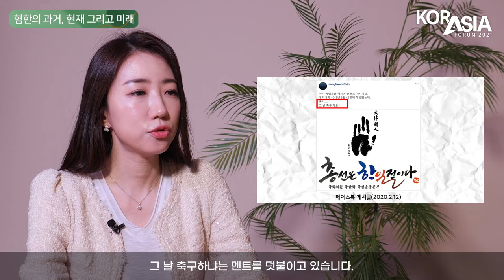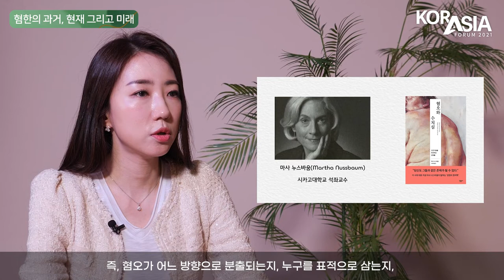[2021코라시아포럼] 혐한의 과거, 현재 그리고 미래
‹ 2021 코라시아포럼 ›
- 주제 : 신한일관계: 협력과 존중의 미래를 향하여
- 장소 : 웨스틴조선호텔 서울
- 주최 : 한국일보, THE KOREA TIMES

새로운 한일관계의 방향

건설적 한일관계를 위한 제언

외교의 복원
- 신각수 SHIN KAK-SOO 전 주일대사

특파원의 눈
- 도요우라 준이치 TOYOURA JUNICHI 요미우리신문 서울지국장

화해의 정치
- 김한정 KIM HAN-JUNG 더불어민주당 의원

경제협력
- (좌장)박상준 BAAK SAANG-JOON 와세다대 국제학부 교수
- 강석구 KANG SEOK-GU 대한상의 국제본부장

영화를 말하다
- 고레에다 히로카즈 KOREEDA HIROKAZU 감독(칸 황금종려상 수상)
- 심은경 SHIM EUN-KYUNG 배우

한일관계 어떻게 풀 것인가
- 이준규 LEE JUN-KYU 한국외교협회장 전 주일대사
- 홍현익 HONG HYUN-IK 국립외교원장
- 이원덕 LEE WON-DEOK 국민대 일본학과 교수

문화의 힘
- 히라노 게이치로 HIRANO KEIICHIRO 소설가(아쿠타가와상 수상)

청년정치, 여성정치
- 용혜인 YONG HYE-IN 기본소득당 의원

혐한의 과거, 현재 그리고 미래